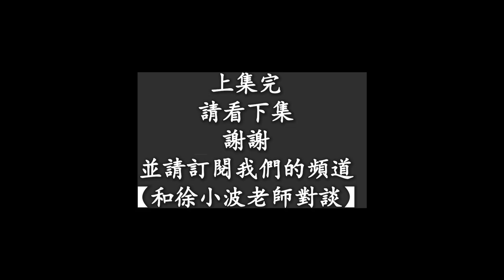法律人的出路上集 陳民強律師 徐小波老師